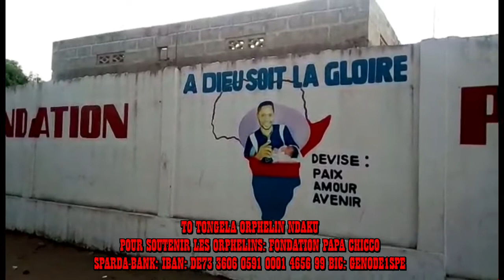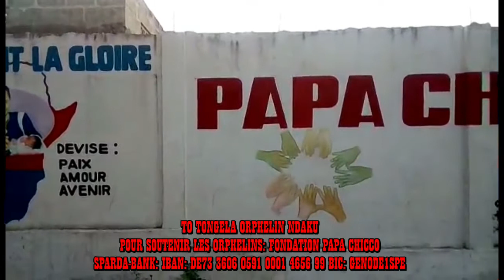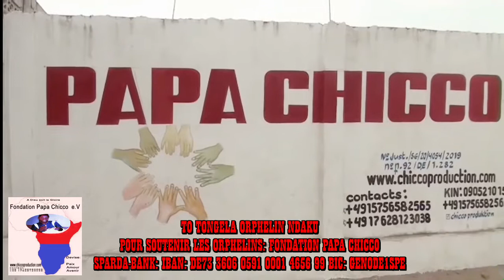MIBALI BA LINGI KOLAKISA BA MAMANS SALAIRE NA BANGO TE PONA NINI 11.04.2021